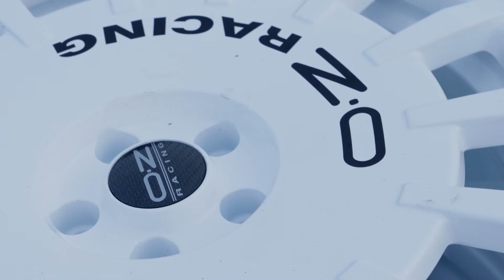Polestar 2 Arctic Circle B-roll